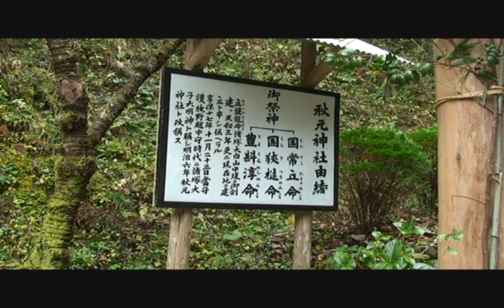拝殿が鬼門を向くパワースポット、秋元神社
宮崎県高千穂町の秋元神社は拝殿が鬼門を向くことから、大きなパワーが宿ると云われています。秋元の深い山を源にする御神水も有名です。音楽　ＨＮ　浜谷　曲「Ｍｉｙａｋｏ ＪＡＰＡＮ」　音楽サイト　ＳＨＷ